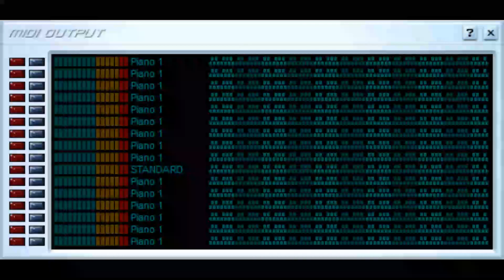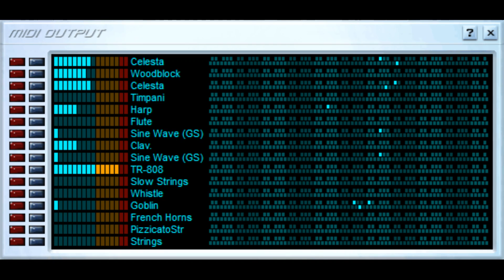[Microsoft GS] Ratchet & Clank - Metropolis